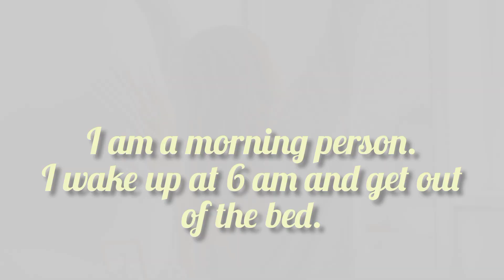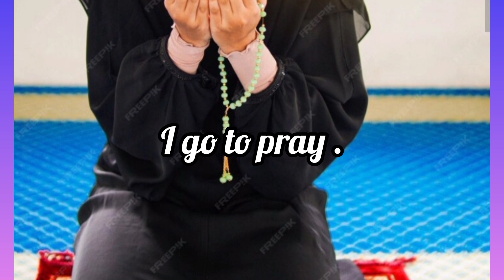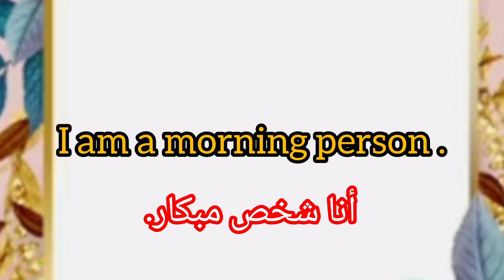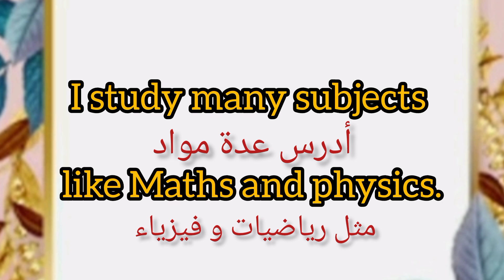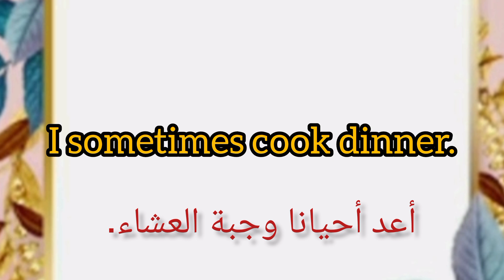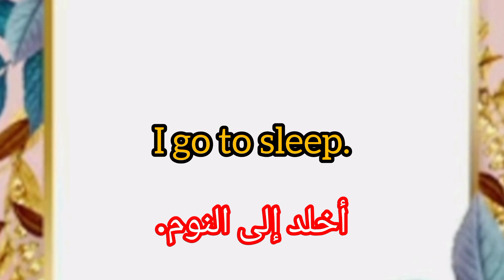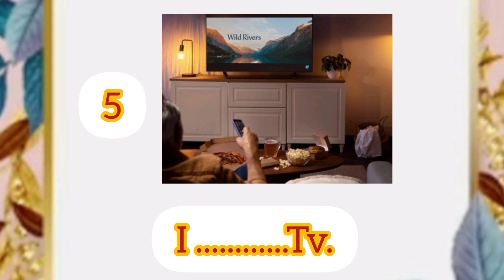My daily routine in English🛀⛹️⏰ كيف أعبر عن روتيني اليومي بالإنجليزي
In this video I'm gonna show you how to speak about your daily routine in English.
 I rely on pictures to help you easily understand the sentences.
I will also provide you with a short activity to enrich your vocabulary.